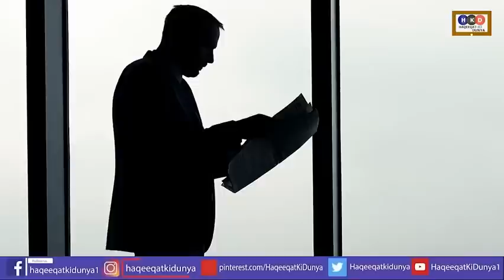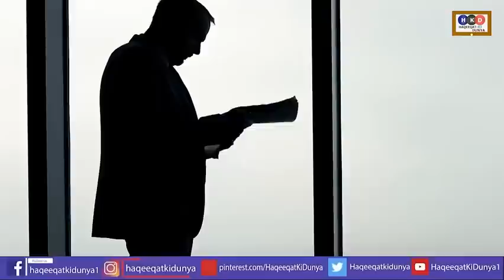مبارک ہو!کپتان جیت گیا الیکشن ہونگے،اہم ملاقاتیں،بہت بڑی خبر